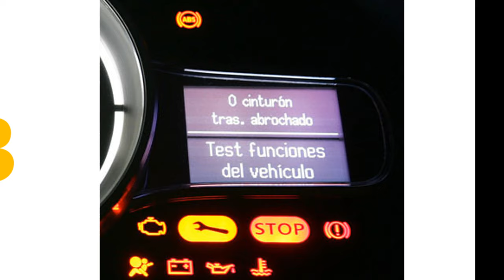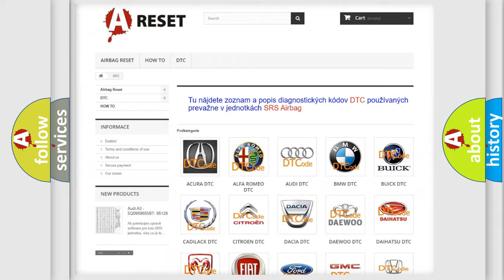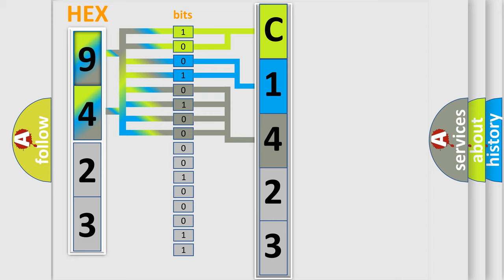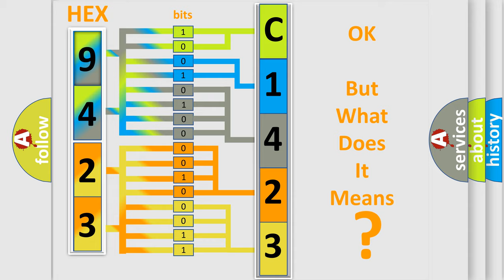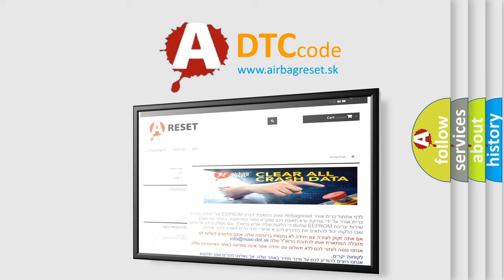DTC Jeep C1423-4B Short Explanation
Contents:
0:21 Basic DTC analysis according to OBD2 protocol standard.
1:48 Insight into programming
2:58 A diagnostically understandable description of the Diagnostic Trouble Code
3:05 Basic error definition

Make:
Jeep
Code:
C1423 4B
Definition:
Power Tailgate Motor Clutch Circuit Malfunction
Description:
Poor communication between the Power Tailgate Control Unit and the Drive Unit.
Cause:
 Loose or poor connections between the Power Tailgate Control Unit and the Drive Unit Blown fuse in the rear fuse or relay box "Open" or "Short" Power Tailgate Control Unit and the Drive Unit Faulty Power Tailgate Control Unit
Failure Type:
Over Temperature